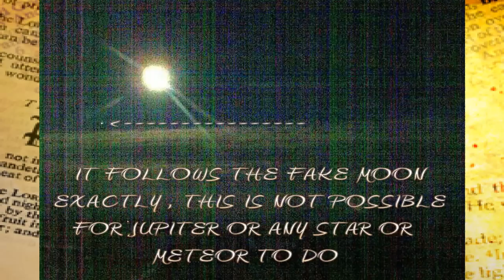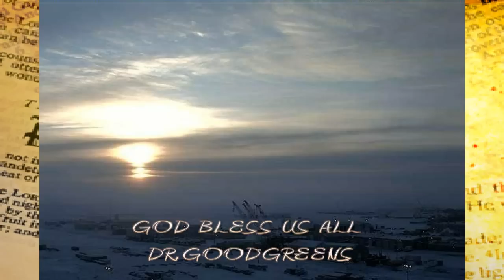WORMWOOD NIBIRU TIME DRAWS NEAR